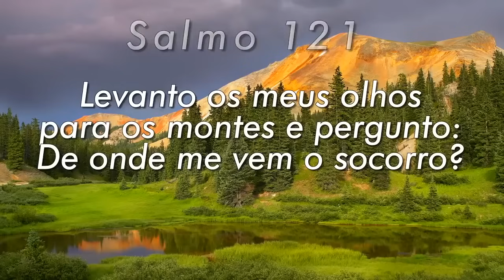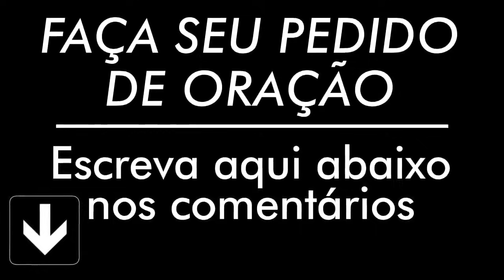PODEROSA ORAÇÃO DO SALMO 91 PARA QUEBRAR AMARRAS